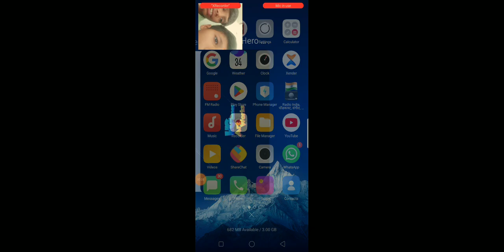Lakshya Bhavsar vs gamer